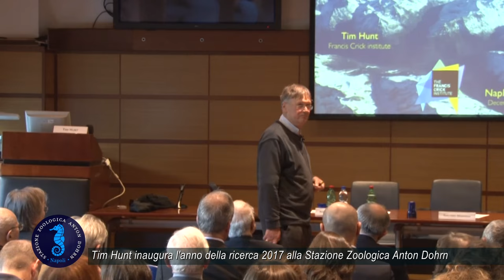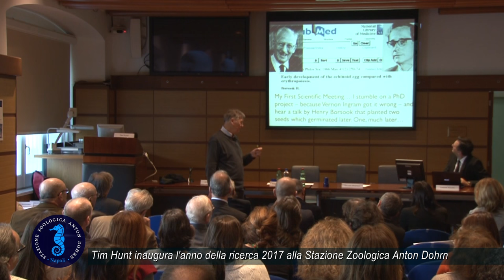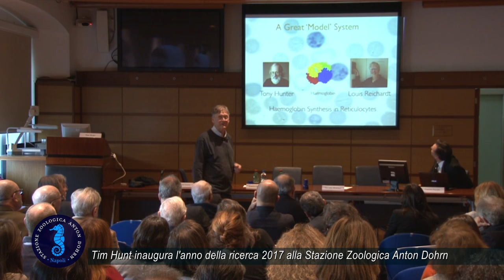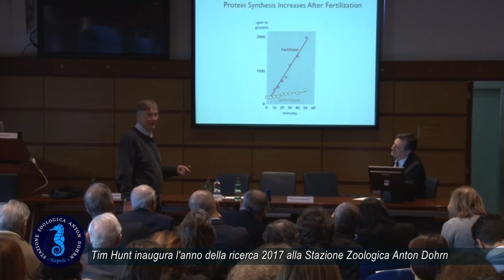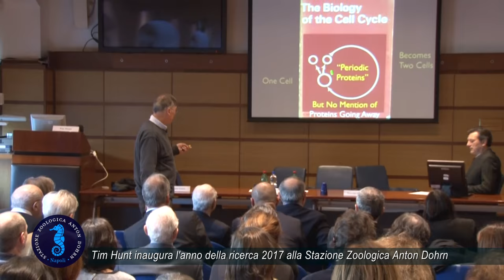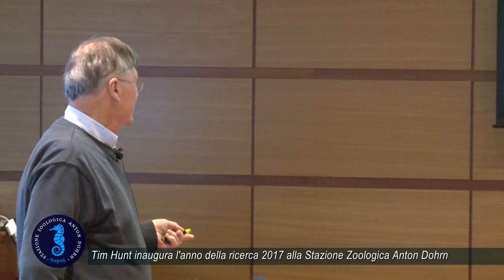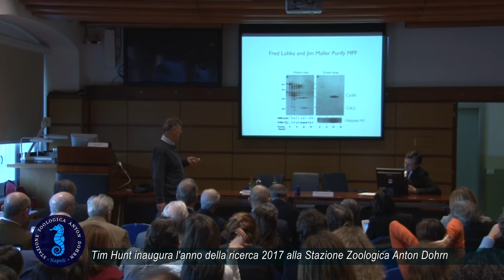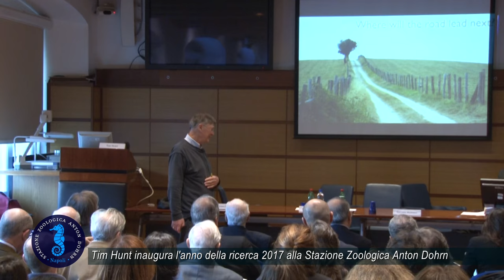SZN: Tim Hunt "Plenary Lecture"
Plenary Lecture del Premio Nobel Tim Hunt in occasione dell'Inaugurazione dell'Anno della Ricerca 2017, presso la SZN.

Plenary Lecture of the Nobel Prize Tim Hunt for the inauguration of the Year of Research 2017, at SZN.